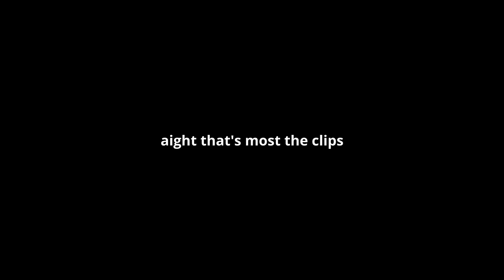Milo's blood pressure | B|tac Arma 3